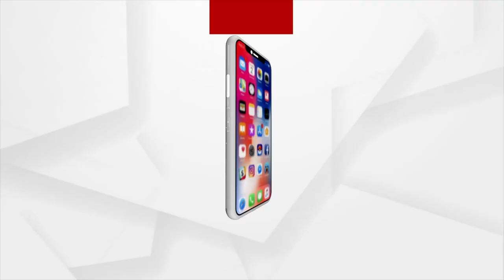ପୁରୀ ପିପିଲି ରେ ଭୁସୁଡି ପଡିଲା ଗାର୍ଡଓ୍ବାଲ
ପୁରୀ ପିପିଲି ରେ ଭୁସୁଡି ପଡିଲା ଗାର୍ଡଓ୍ବାଲ। ପାଣିରେ ପଡିଡା ୪ଲକ୍ଷରୁ ଉର୍ଧ ଟଙ୍କା। ପଦାରେ ପଡିଲା ଡ୍ରେନେଜ୍ ବିଭାଗ ଯନ୍ତ୍ରୀ ଓ ଠିକାଦାର ଙ୍କ ମଧୁଚନ୍ଦ୍ରୀକା । ନିମ୍ନମାର କାର୍ଯ୍ୟ କରି ଛାଡି ଦେଇଥିଲା ଠିକାଦାର। ସାଧାରଣରେ ତେଜିବାରେ ଲାଗିଛି ଅସନ୍ତୋଷ ।